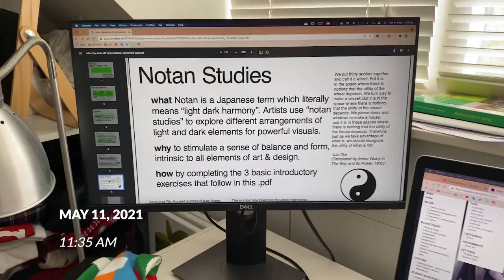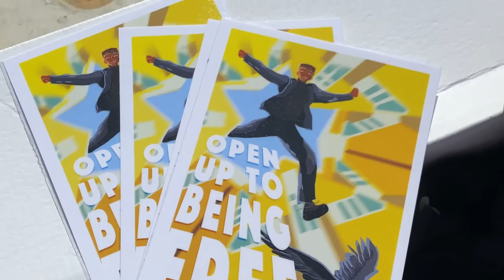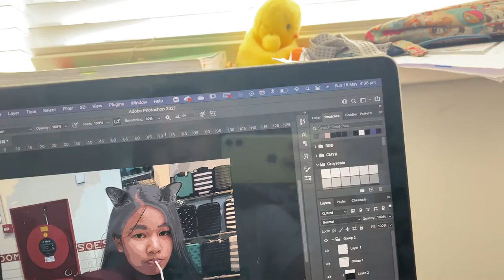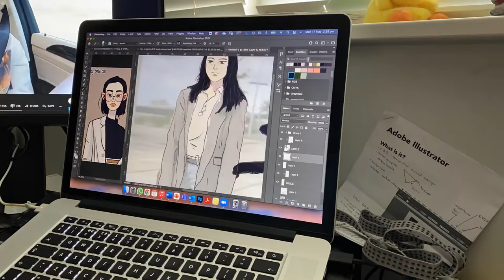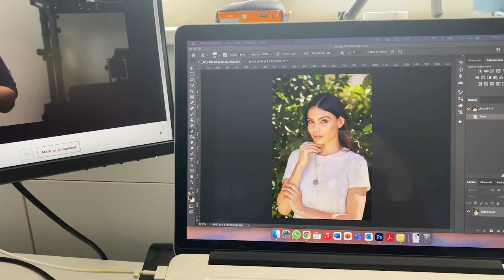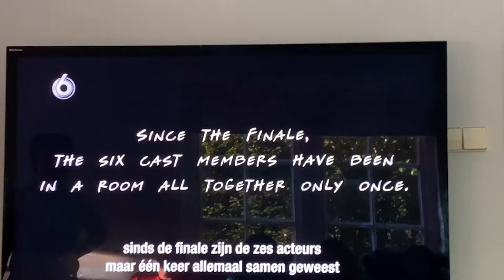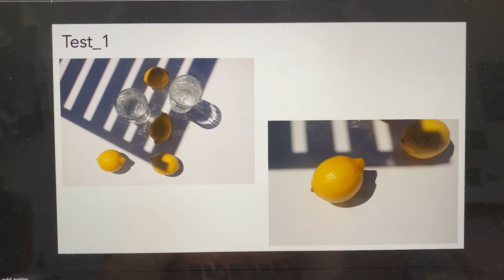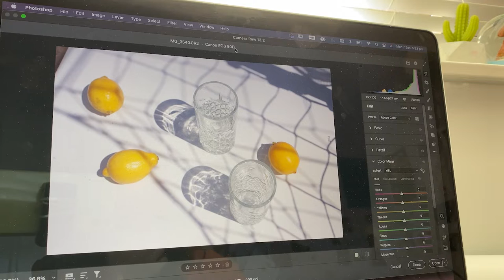ART SCHOOL VLOG | end of the year assignments, electives, and life updates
~ episode 13 ~

I'm back! I know it's been so long that I can't believe that I managed to round off my first year of art school. It's been a hectic last term hence the lack of vlogs in between the last one and this one. However, a lot of cool things happened like collaborating with Eurovision host city Rotterdam 2021 for the posters, still life photography elective and just being in the moment.

I hope you all liked this. Made it extra long to make up for being gone for so long. I won't be gone long again hehe.

Lilah :)

ninjoi. - Where Do I Go

VIDEO DETAILS:
Filmed via iPhone 11